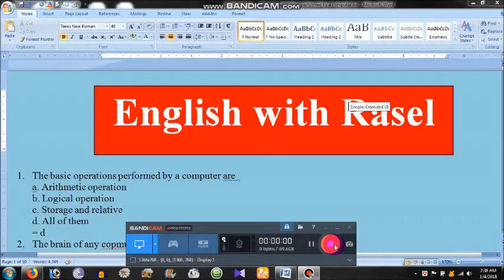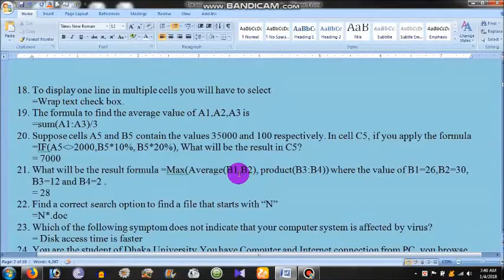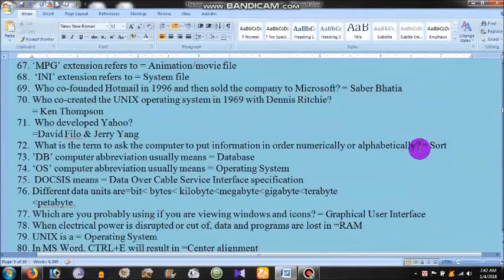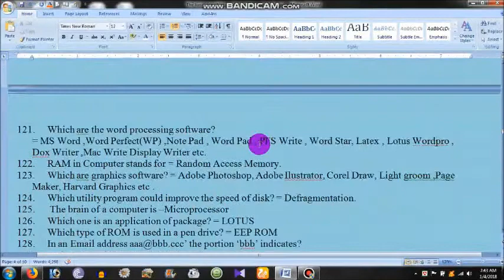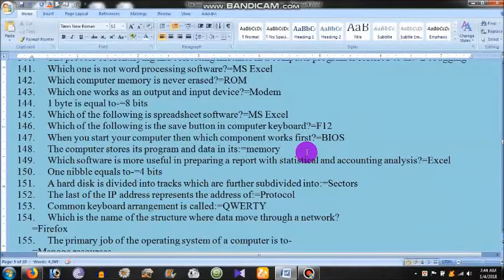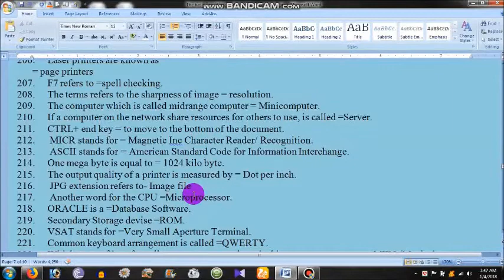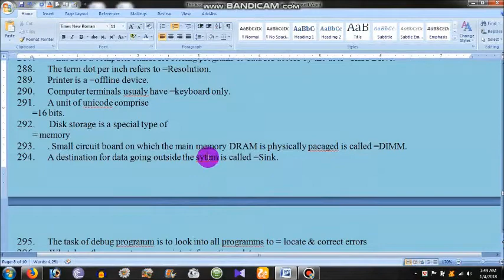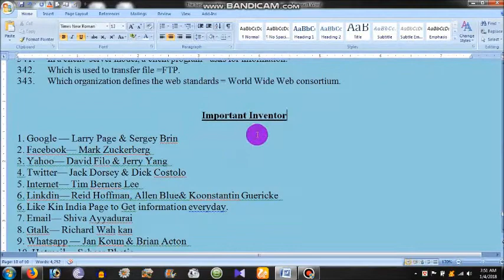Bank Job | Computer | 350++ Question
350++ question for combined Bank Job.